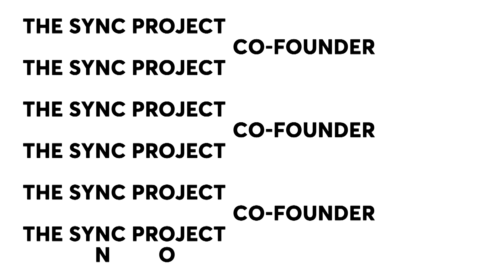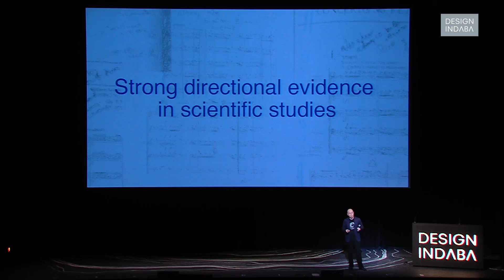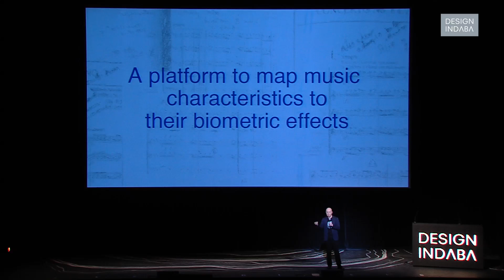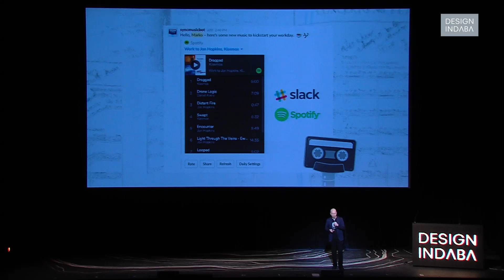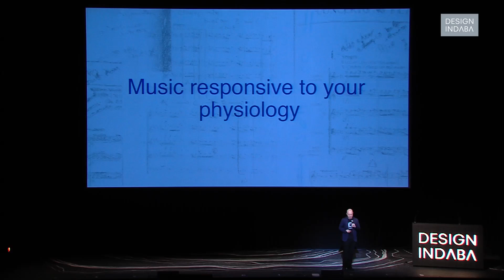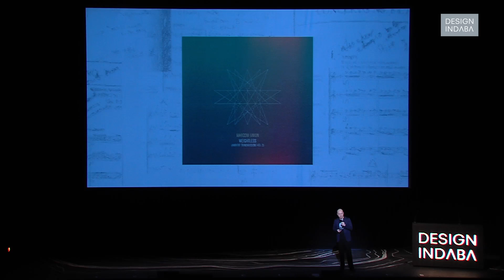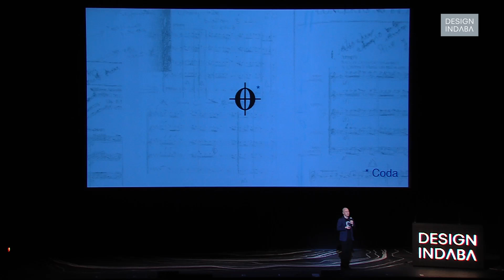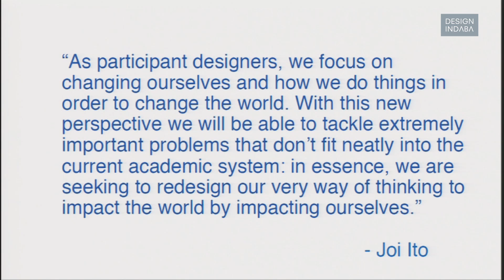Unwind: Music as an alternative to traditional medicine with Marko Ahtisaari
Marko Ahtisaari presents Unwind, a global experiment in drug-free ways to treat physical and mental health.

See more of our design talks and interviews inda.ba/1XqFuU3
Follow Design Indaba on Twitter inda.ba/2qA9jbG
Or on Facebook inda.ba/2qA8Mq9